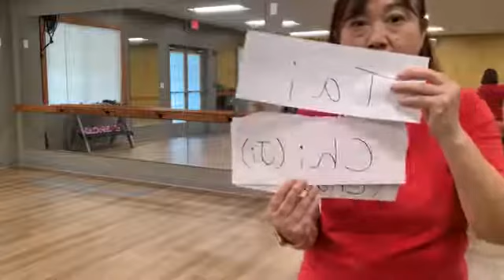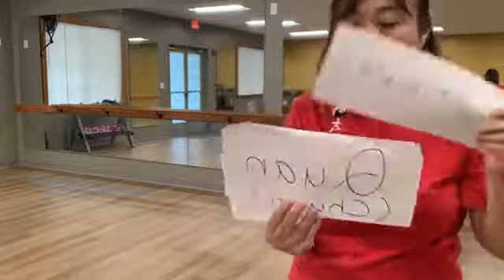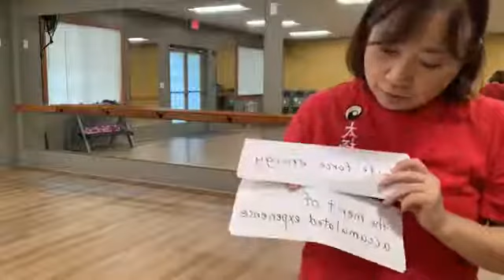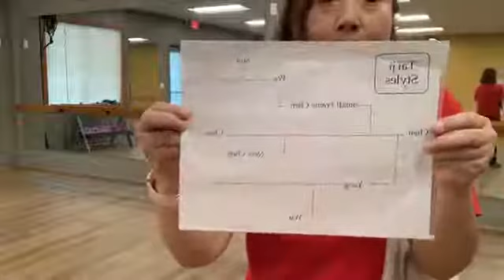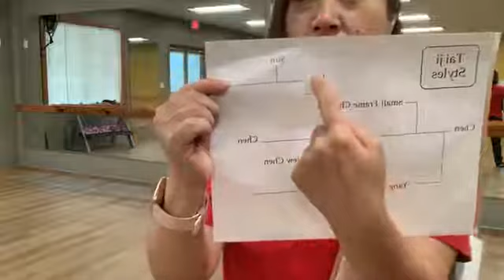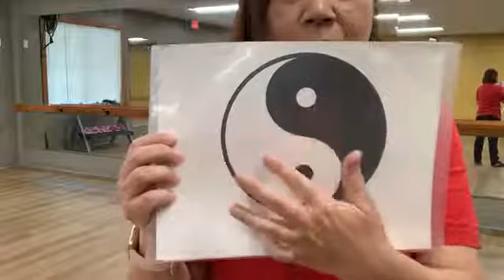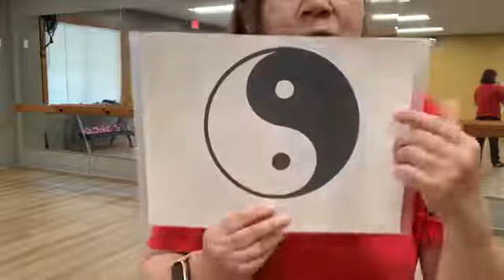Strength Training - 8/25/20